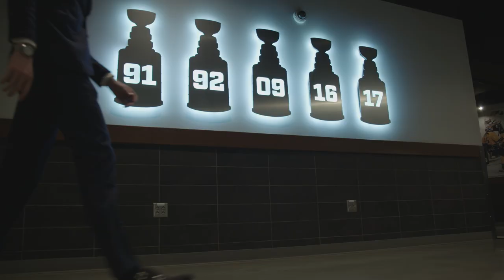New Season, New Open | In-Game Opening Video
It's a new season, and we're ready for action. Enjoy this in-game opening video that played in PPG Paints Arena for fans during the first part of the 2021.22 season.